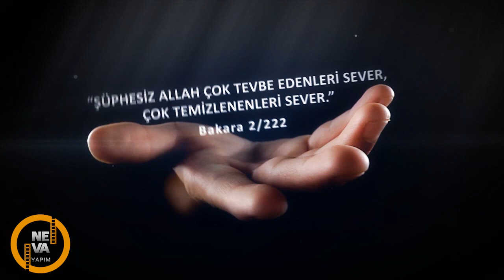Çevre Temizliği Kamu Spotu Film 1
samsun neva yapım tanıtım ve reklam filmi